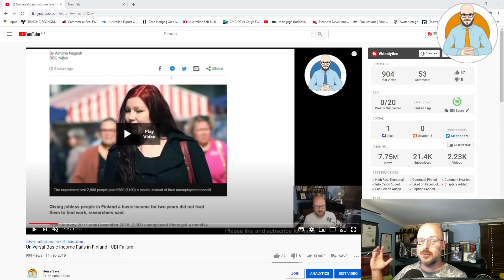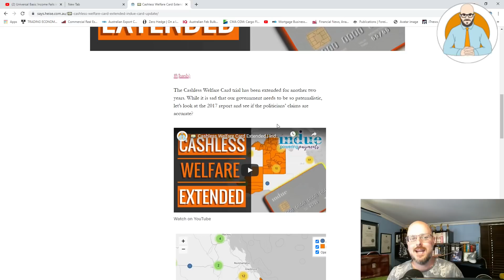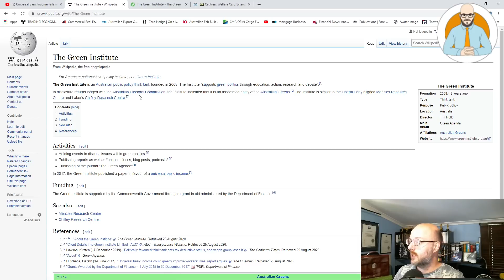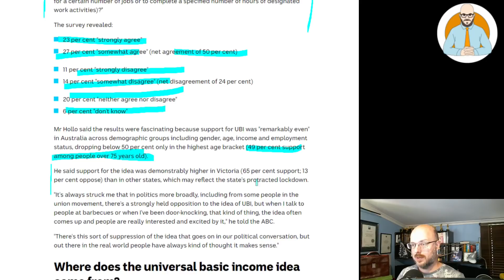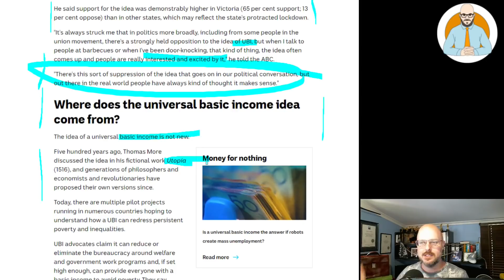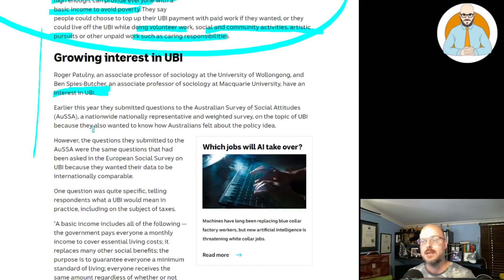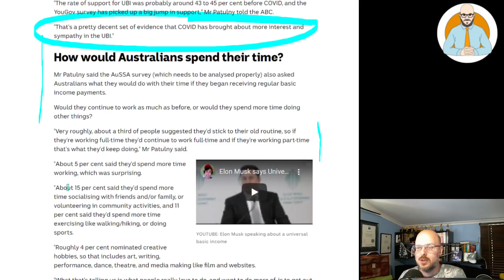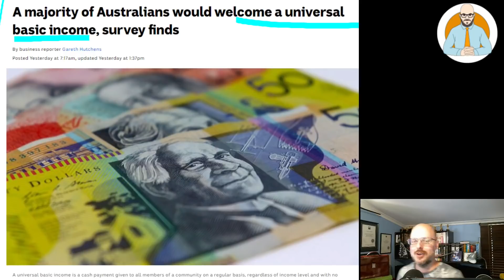💵 (Rant) 58% of Australians want UBI | Are we becoming a nation of bludgers?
58% of Australians want UBI are we becoming a nation of lazy bludgers? When did it become normal for people to expect to be rewarded for doing nothing?

And people are calling for manufacturing to return to Australia!

Why Buildings Stand Up
Why Buildings Fall Down Why Structures Fail
Great Streets
A Pattern Language

Heise Architecture
Our Architectural Practice.